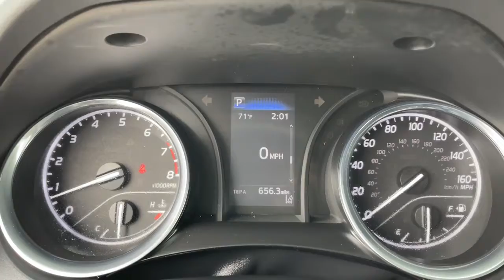2020 Toyota Camry Fontana, Redlands, Ontario, Moreno Valley, San Bernardino, Riverside, CA 22T0599A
Super White Used 2020 Toyota Camry available in Riverside, California at Riverside Chevrolet. Servicing the Fontana, Redlands, Ontario, Moreno Valley, San Bernardino, CA area.

Riverside Chevrolet
8200 Auto Dr

Back up Camera, Bluetooth/USB equipped, Keyless Remote Entry, Apple CarPlay/Android, Touch Screen Display, 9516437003, Freshly Detailed, Tinted Windows, Fresh Oil and New Oil Filter, Non-Smoker, Dealer Serviced, Vehicle Sold As Equipped Including One Key. Additional Equipment Will Be At Purchaser's Expense, Riverside Chevy Edge $795.00, Lojack Services $995.00, Black w/Fabric Seat Trim, ABS brakes, Active Cruise Control, Alloy wheels, Electronic Stability Control, Illuminated entry, Low tire pressure warning, Remote keyless entry, Traction control.brSE Clean CARFAX. Odometer is 17987 miles below market average! 28/39 City/Highway MPGbrbrbrTo see more quality vehicles like this one right here go or call us at 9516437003 to speak to one of our friendly representatives.brbrThis vehicle has the following features and options: Black w/Fabric Seat Trim, ABS brakes, Active Cruise Control, Alloy wheels, Electronic Stability Control, Illuminated entry, Low tire pressure warning, Remote keyless entry, Traction control, 4-Wheel Disc Brakes, 6 Speakers, Air Conditioning, AM/FM radio: SiriusXM, Apple CarPlay/Android Auto, Auto High-beam Headlights, Automatic temperature control, Brake assist, Bumpers: body-color, Delay-off headlights, Driver door bin, Driver vanity mirror, Dual front impact airbags, Dual front side impact airbags, Emergency communication system: Safety Connect with 1-year trial, Exterior Parking Camera Rear, Fabric Seat Trim w/SofTex, Four wheel independent suspension, Front anti-roll bar, Front Bucket Seats, Front Center Armrest, Front reading lights, Front Sport Bucket Seats, Fully automatic headlights, Knee airbag, Leather Shift Knob, Occupant sensing airbag, Outside temperature display, Overhead airbag, Overhead console, Panic alarm, Passenger door bin, Passenger vanity mirror, Power door mirrors, Power driver seat, Power steering, Power windows, Radio data system, Radio: AM/FM Audio System, Rear anti-roll bar, Rear reading lights, Rear seat center armrest, Rear side impact airbag, Rear window defroster, Security system, Speed control, Speed-sensing steering, Split folding rear seat, Spoiler, Sport steering wheel, Steering wheel mounted audio controls, Tachometer, Telescoping steering wheel, Tilt steering wheel, Trip computer, Variably intermittent wipers, and Wheels: 8.0J x 18 Black Machined-Finish Alloy.